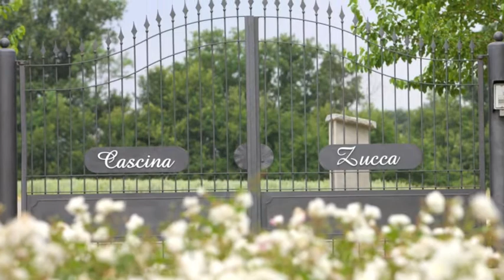23 QUARTER HORSES